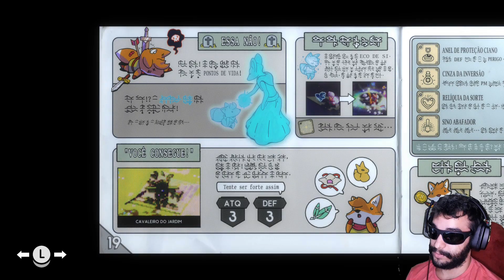Tunic -10- Achei uma nova área... MAS...